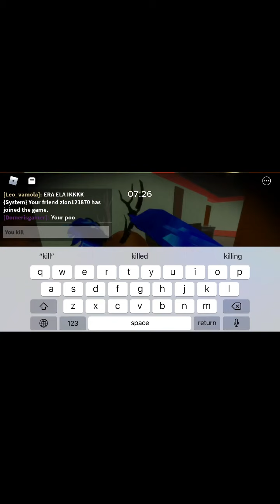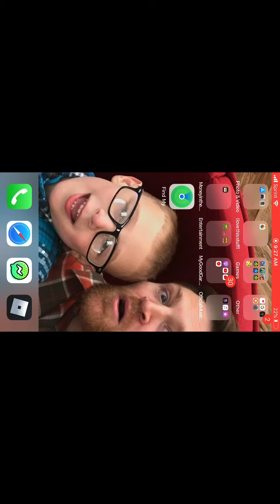WE NEED TO SAVE BUNNY! | Roblox Piggy Chapter 7 + (THUMBNAIL HINT)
Do we have what it takes to save bunny? Find out in this video!

A chance to be in a video: Domerisgamer on Roblox!

Do you want more geometry dash? COMIN’ SOON!